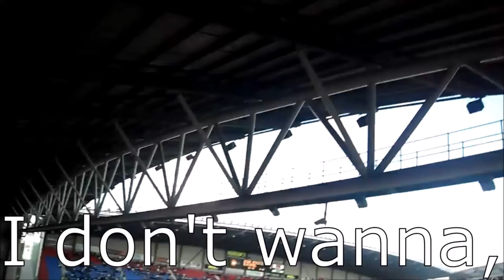Blackpool's Best Football Chants Video | HD W/ Lyrics